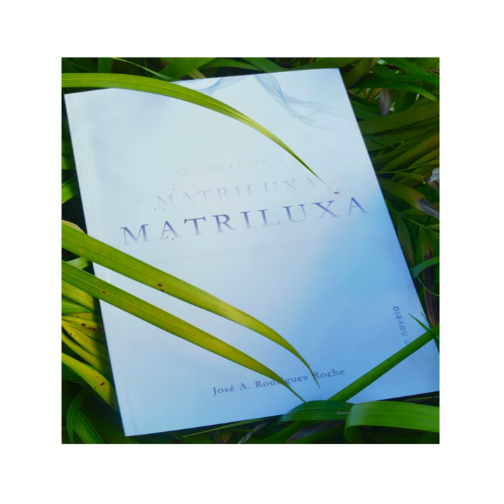0099 AjiTerapia Noviembre 07 Matriluxa Capítulo 3 lectura por su autor José A. Rodríguez...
0099 AjiTerapia Noviembre 07 Matriluxa Capítulo 3 lectura por su autor José A. Rodríguez Roche Ph.D. Atemporal Metanovela Puertorriqueña José A. Rodríguez Roche, Ph.D. en lectura del tercer capítulo de Matriluxa

 Autor

 José A. Rodríguez Roche, Ph.D.

 Coto Laurel, Puerto Rico &nbsp;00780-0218

 No sé tú, sentirme eterno me da juventud. Matriluxa... la experiencia te modifica. No es el sol, ni las estrellas sino de lo que esta todo hecho, energía viva y eterna.&nbsp;

 Walter Rivera Santos

 AjiTerapia LLC

&nbsp; &lt;iframe style="border: none" src="// height="360" width="640" scrolling="no" &nbsp;allowfullscreen webkitallowfullscreen mozallowfullscreen oallowfullscreen msallowfullscreen&gt;&lt;/iframe&gt;

 &nbsp; Matriluxa, una forma atemporal, presenta sus vivencias con el ser humano. Explica de dónde viene y a dónde va. AjiTerapia LLC